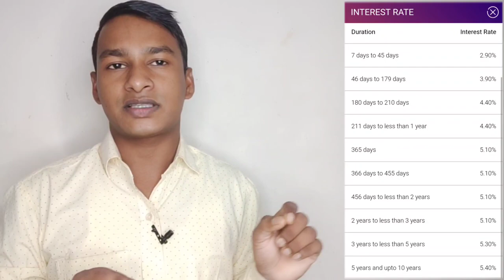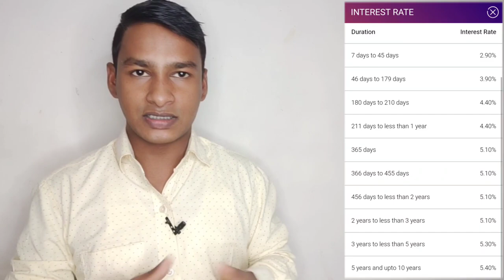SBI Fixed Deposit (FD) full Information ✅ | FD करना चाहते है पाँच Information मालूम होनी चाहिए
Es video me batane wale FD ke bare me ( Fixed Deposit )  full details batane wale hai

 Yono sbi app ka password nikale